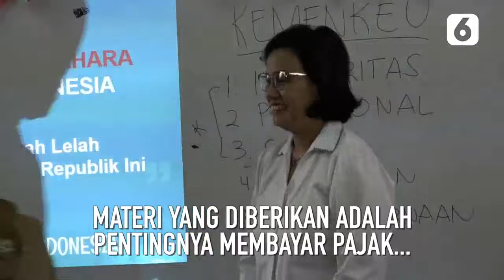Ketika Sri Mulyani Kenalkan Pajak ke Siswa SD - Liputan6.com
Sri Mulyani dan jajaran Kementerian Keuangan mengajar untuk anak sejolah dasar di Indonesia. Menkeu datang ke SDN Kenari dan memperkenalkan soal pajak kepada anakanak di sekolah dasar.